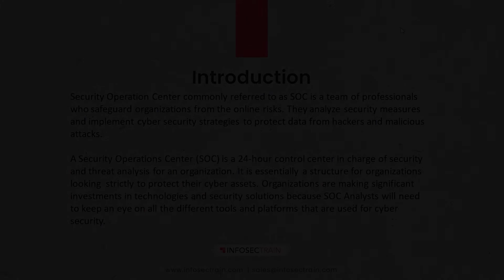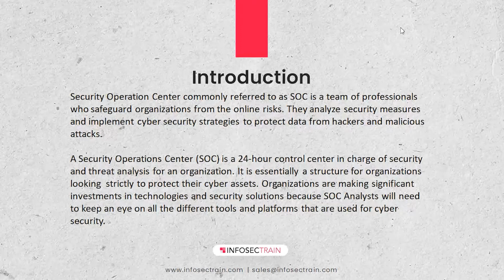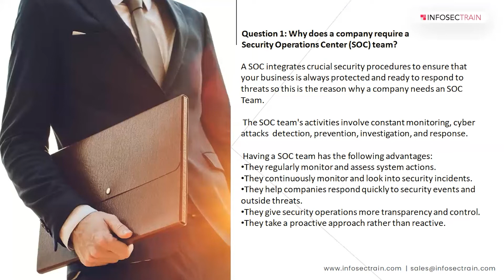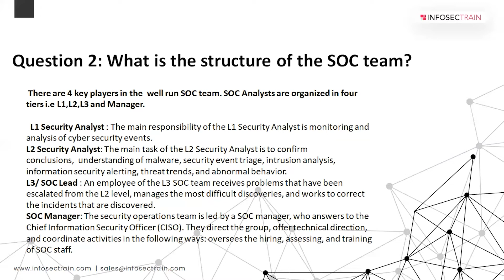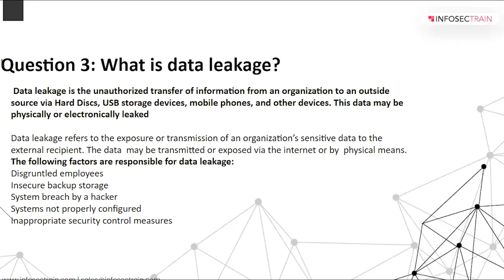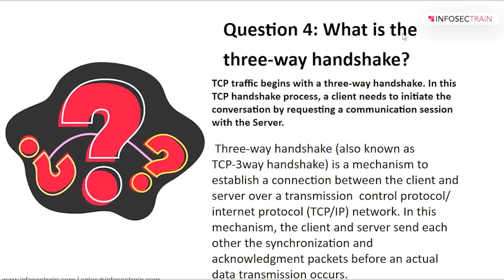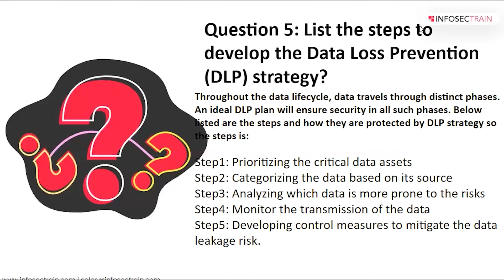SOC Analyst Interview Guide: Part 1 Question Insights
Welcome to Part 1 of our comprehensive series, "SOC Analyst Interview Questions & Answers | Part 1 | Questions for SOC Analyst Interview." This video dives deep into the essential questions asked during SOC analyst interviews, providing detailed answers and expert insights to help you succeed.

In this video, you'll discover:
👉 Key SOC analyst interview questions and the best approaches to answer them
👉 Expert tips on demonstrating your skills and experience effectively
👉 Strategies to showcase your understanding of cybersecurity operations
👉 Real-world scenarios and examples to prepare you for your SOC analyst interview
👉 Whether you're starting your career in cybersecurity or aiming to advance as a SOC analyst, this 👉 series is tailored to equip you with the knowledge and confidence needed to excel in your interviews.